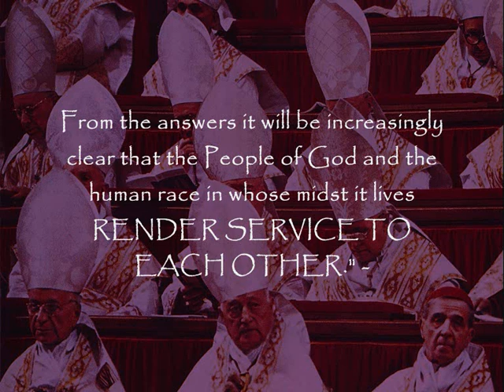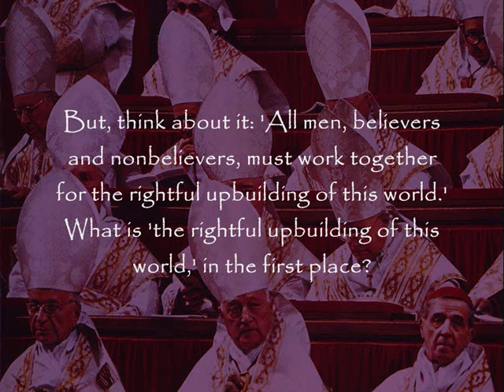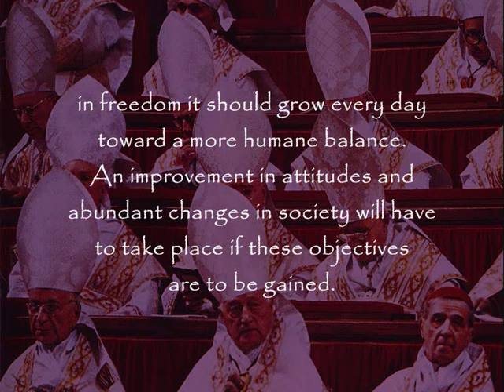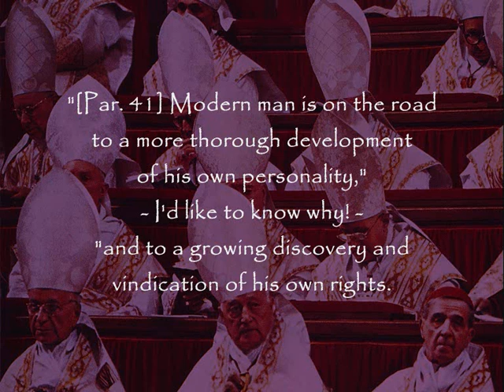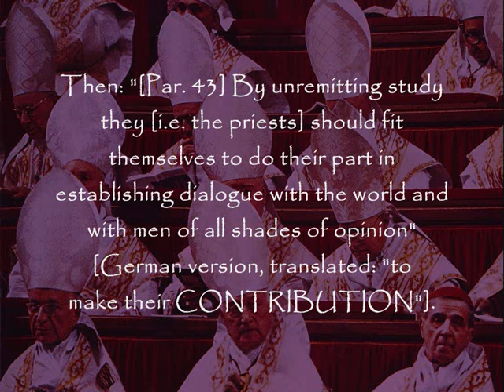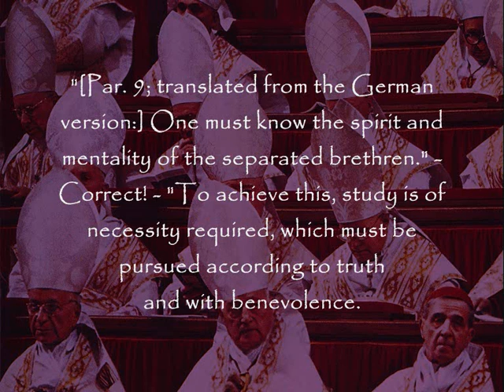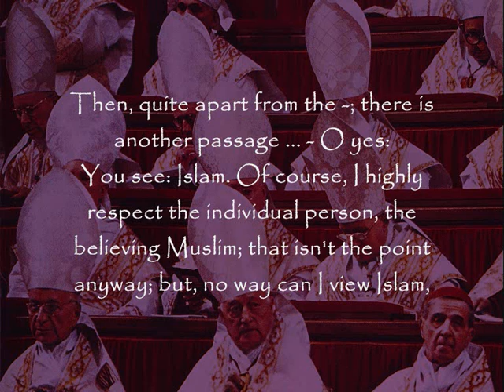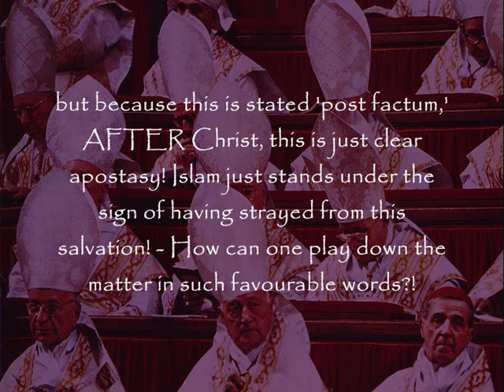The Second Vatican Council Unmasked (Part 5 of 6)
Father Hans Milch (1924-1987), Traditionalist Catholic Priest and one of the most outspoken voices against the Vatican II Masonic coup d'etat, in Germany and beyond, gave this truly historic lecture correctly titled, "Key Sentences of the So-Called Council: The Supreme Shepherd's Anti-Christian Machinations," on May 3, 1987; it was his last major public appearance: three months later, he was most horribly stabbed to death by a confused member of his church community. - Original German audio with inserted English translation.

Also see Father Milch's lecture of 1979 presented on this channel: "The Imminent Fall of Europe - The Church: Sole Authority for Possible Rescue" (31 min.):

Literature:

Papal Encyclicals by the pre-Conciliar Popes urgently warning of modernism, socialism/communism, and Freemasonry:

LEO XIII:
Quod Apostolici Muneris - On Socialism (1878):

PIUS X:
Pascendi Dominici Gregis - On the Doctrines of the Modernists (1907):

PIUS XI:
Divini Redemptoris - On Atheistic Communism (1937):

PIUS XII:
Humani Generis - Concerning some False Opinions Threatening to Undermine the Foundations of Catholic Doctrine (1950):

MARCEL LEFEBVRE: I Accuse the Council; Angelus Press, 1998
PIERS COMPTON: The Broken Cross: The Hidden Hand in the Vatican; Spearman Books, 1983; read online for free
RAMA P. COOMARASWAMY: The Destruction of the Christian Tradition [orig. 1981]; World Wisdom, 2006; read online for free